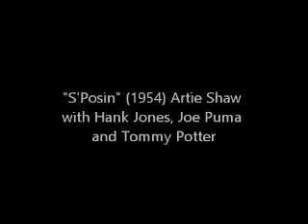"S'Posin'" (1954) Artie Shaw Gramercy Five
"S'Posin'" (1954) Artie Shaw Gramercy Five, with Hank Jones, Joe Puma, Tommy Potter and Irv Kluger